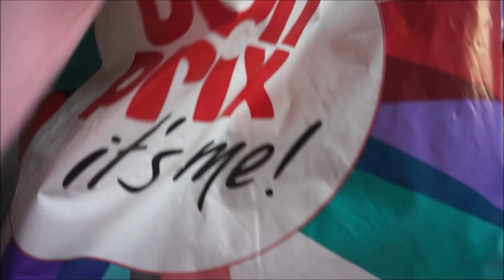MOJA METAMORFOZA WŁOSÓW ! Z BRĄZU NA BLOND ?! VLOG